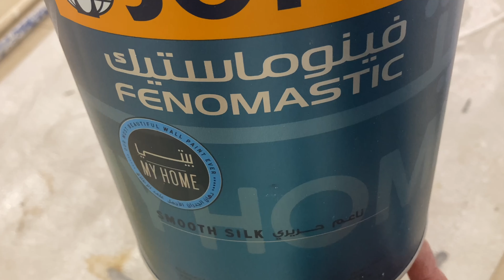كيفية طلاء الجدران فوق طلاء قديم | لون سمر سنو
كيف تدهن الجدران بنفسك , تعلم الصبغ فى خطوات سهلة , شاهد خطوات اعادة صبغ جدار مصبوغ سابقا , صبغ جوتن لون سمر سنو
انا شريف ناصر مصري الجنسيه , فنى دهانات ,  دهانات الاخشاب , ابواب , غرف نوم موبيليا , صالونات , دهان الحديد , وايضا , دهانات الحوائط ,  واعمال ديكورات الحوائط , مقيم بالمملكة العربيه السعودية , بالمدينة المنورة , وده رقمى لطلبات العمل , 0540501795 , كل ما تشاهده علم ينتفع به , لا تنسونا من دعواتكم ,اليك حسابى على المواقع الاخر ,